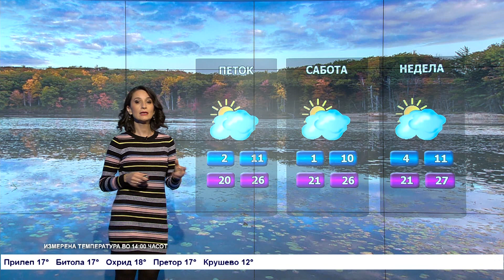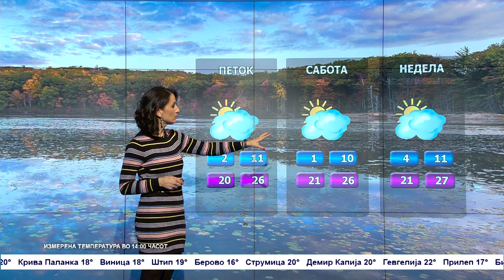Сончево со студено утро и благ пораст кај дневната температура – Временска прогноза за 6.10.2022